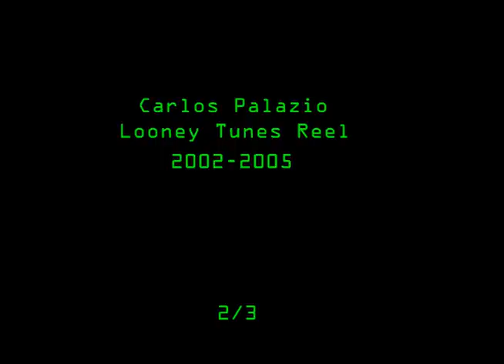LooneyTunes Scene Cips Flash Animation 2/3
Flash animation clips from WarnerBros Online 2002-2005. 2 of 3